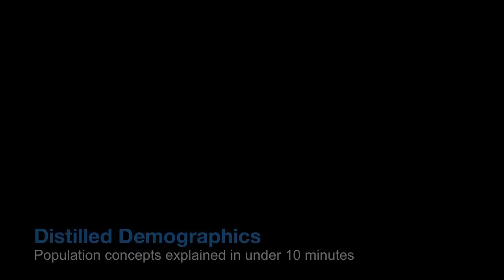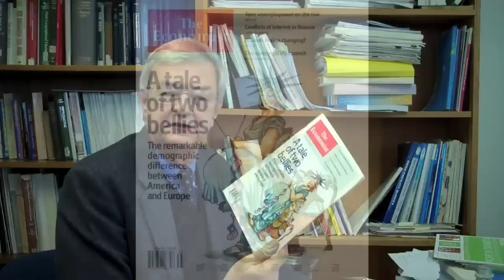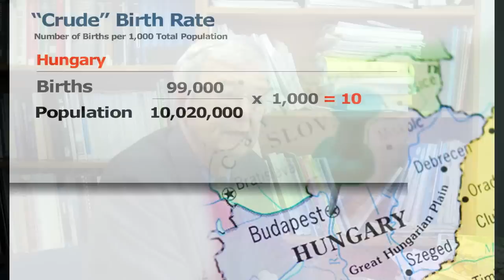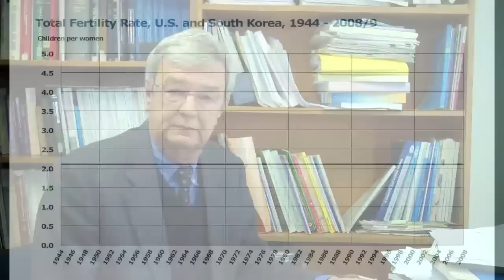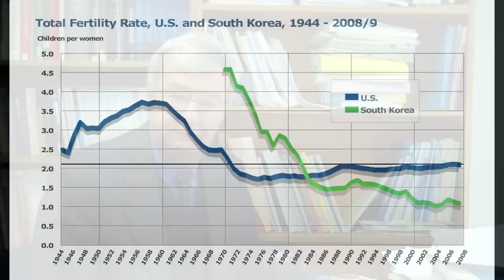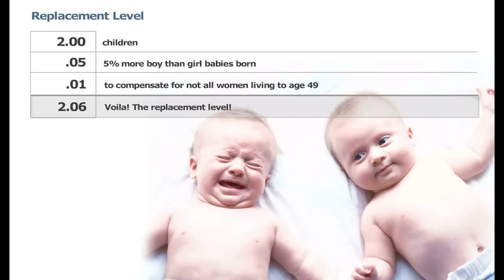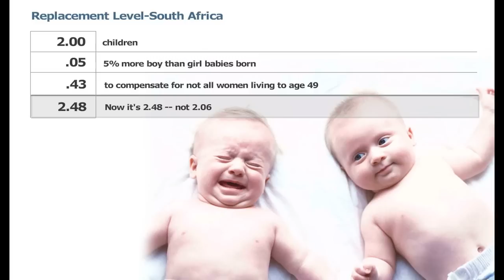Distilled Demographics: The Birth Rate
The birth rate is one of the most basic and important measures in demography. Birth rates affect public policy and budgeting for education and health systems, and can have major impacts on the wellbeing of a country's population. In this video, PRB senior demographer Carl Haub explains how "crude" birth rates, the total fertility rate, and replacement-level fertility rates are measured, and using examples from various countries, why these measures matter for public health and economic development. By comparing these measures across different countries as examples, we can see how birth rates matter for all of us.

PRB informs people around the world about population, health and the environment, and empowers them to use that information to advance the well-being of current and future generations.